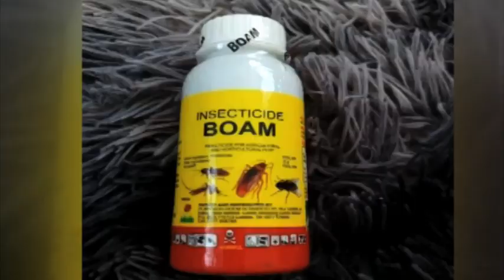INTERVIEW | Agriculture Ministry declares dichlorvos, commonly known as Boam as illegal - nbc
The Ministry of Agriculture, Water and Land Reform has declared the widely-sold unregistered insecticide dichlorvos, commonly known as Boam as illegal.

The insecticide is used by some to kill cockroaches, but it has a detrimental effect on one's health.

Good Morning Namibia spoke to the ministry's Public Relations Officer Jona Musheko.

Musheko explained that most pesticides and insecticides have long-lasting side effects and while some might show immediately others may manifest later.

The ministry says it will take steps against those selling Boam and the public is urged to stop buying and selling the product.